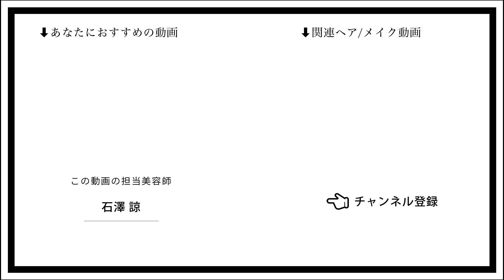【似合わせショート】小顔に見えるショートカット！割れた前髪も解決！カウンセリングでより大人っぽいオーダーに♪〖ALBUM〗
ショートにして小顔になりたい！似合わせショート！
シースルーバングで垢抜けた大人ショートに✂︎

似合う髪型がわからない方でも
ぜひご相談ください😊

【担当者】
石澤諒

Instagramのフォロワー数46万人超！！（2022/9/21現在）

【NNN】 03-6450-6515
東京都港区北青山3-12-1 オウル３F

ALBUM OFFICE
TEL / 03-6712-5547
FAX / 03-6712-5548